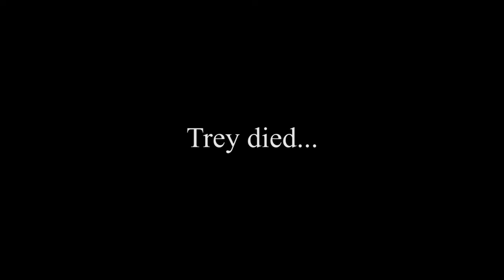Cajun French American Attempts To Understand Welsh Slang (w/the other half of lemon crew)